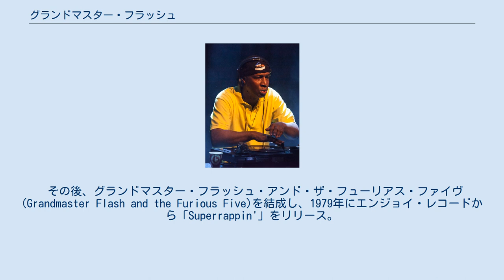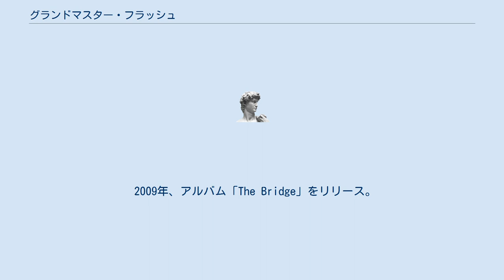グランドマスター・フラッシュ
グランドマスター・フラッシュ（Grandmaster Flash、本名：ジョゼフ・サドラー、Joseph Saddler、1958年1月1日 - ）は、バルバドス・ブリッジタウン出身のアメリカのヒップホップミュージシャン、DJである。
 1970年代、ブロンクスで活躍していたDJ クール・ハークからDJを学び、1970年代後半からDJ活動を始める。
アフリカ・バンバータ、クール・ハークと並び、オールド・スクール期の最も重要なDJである。
 その後、グランドマスター・フラッシュ・アンド・ザ・フューリアス・ファイヴ (Grandmaster Flash and the Furious Five)を結成し、1979年にエンジョイ・レコードから「Superrappin'」をリリース。
その後シュガーヒル・レコードに移籍し、「ザ・メッセージ」など、数々のラップ・レコードを生み出す。
「ザ・メッセージ」は若者のゲットー生活の苦しさをラップし、当時のニューヨークとその周辺だけで約50万枚売れたとも言われている曲でヒップホップの歴史を語る上で重要な作品として現在でも評価されている。
同時期にシュガーヒル・レーベルに所属していたラップ・ミュージシャンとしては、トリーチャラス・スリー、ファンキーフォー＋1、ウエスト・ストリート・モブ、スプーニー・ジー、シークエンスらがいた。
また、現在、数多くのDJたちにとって欠かせない技術であるスクラッチを広めた人物でもある。
しばしば誤解されるが、スクラッチを発明したのはターンテーブルで遊んでいた、彼の親戚のグランドウィザード・セオドアであると言われている。
 2007年、グランドマスター・フラッシュ・アンド・ザ・フューリアス・ファイヴとして、ロックの殿堂入りを果たす(ヒップホップ関連のアーティストの殿堂入りは当グループが初である)。
 2009年、アルバム「The Bridge」をリリース。